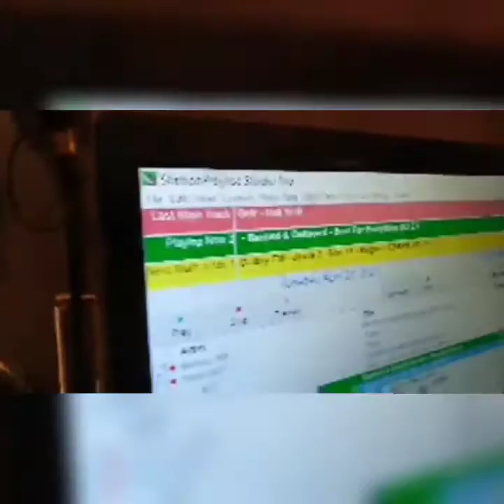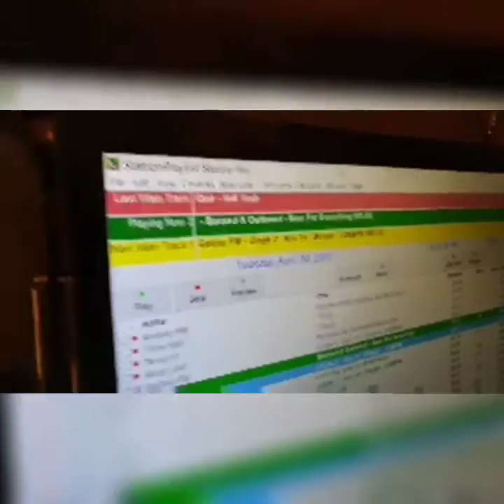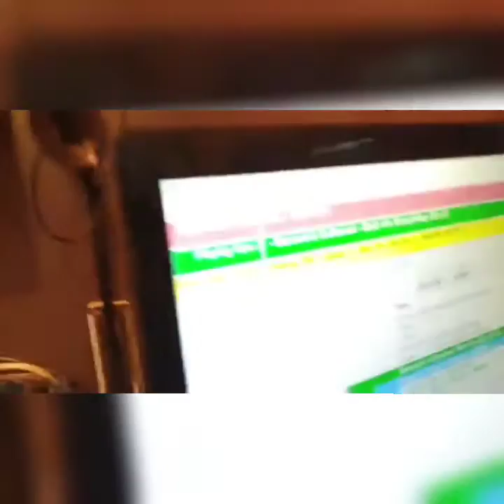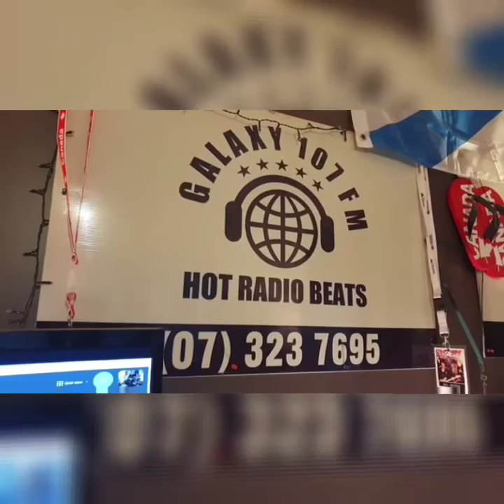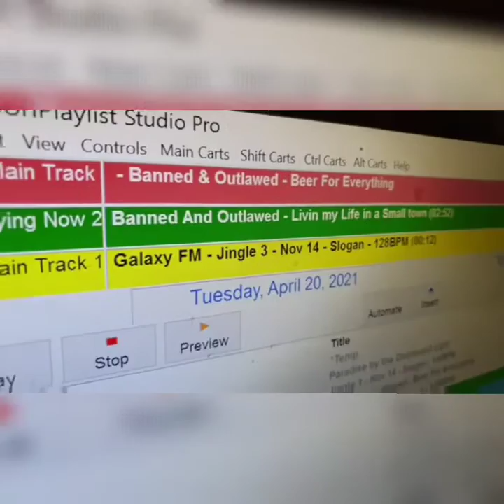DJ Grant frm galaxy107fm NZ song released for Banned & Outlawed 20th April 2021 long version